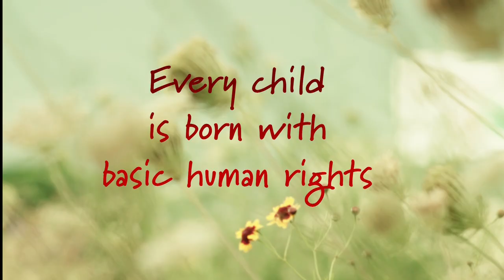Center for Civil and Human Rights Image Video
The National Center for Civil and Human Rights is a cultural institution coming to Atlanta in spring of 2014. The Center provides exhibitions, designated event spaces, a broadcast studio, and educational forums that share the courageous fight of all people to secure equality for African Americans in the modern American Civil Rights Movement, and its fundamental impact and inspiration on contemporary movements for human rights globally. The Center will be the only public place in the world displaying the Morehouse College Martin Luther King Jr. Collection (King Papers). Visitors will be immersed in an interactive story-telling experience in each exhibit. The facilities will also serve as a hub for ongoing dialogue — attracting world-renowned speakers and artists who work on a variety of human rights topics.